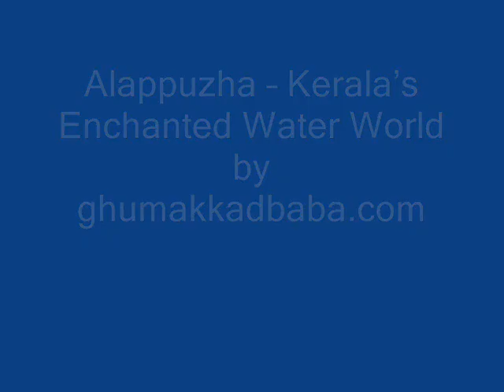Alappuzha -- Kerala's Enchanted Water World